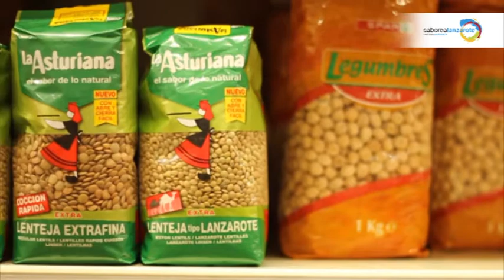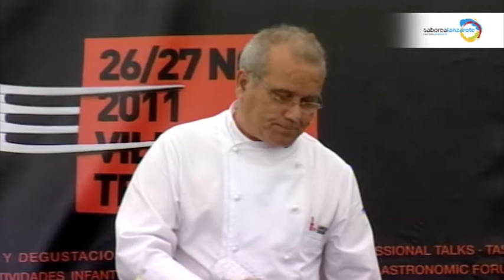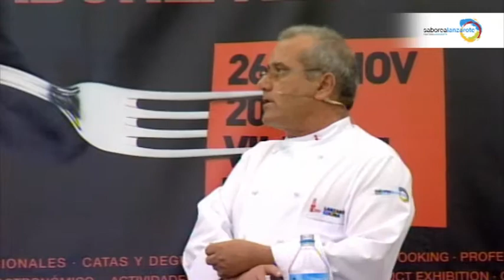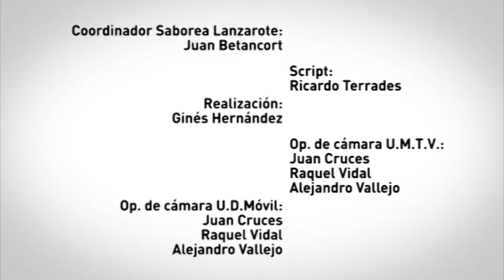Lentejas de Lanzarote [Saborea Lanzarote - Tasting Lanzarote]